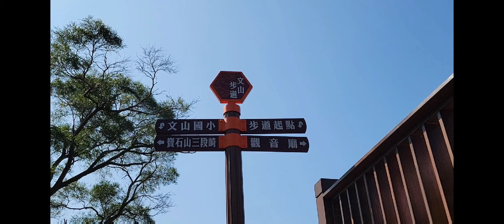文山步道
2022/2/28拍攝